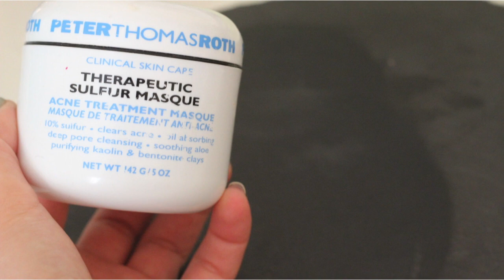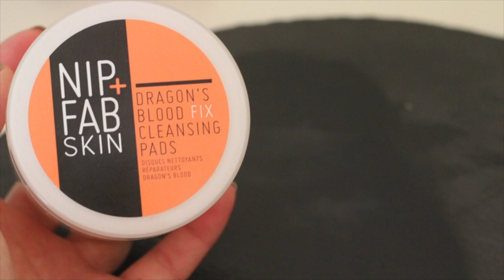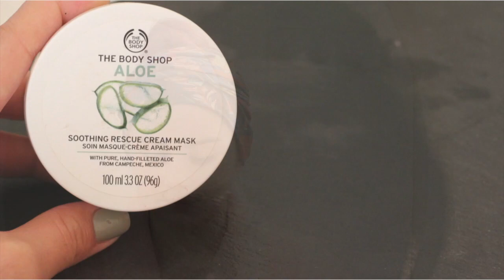Haftalık Cilt Bakımı Rutinim || Akne/sivilceye meyilli lekeli ciltler için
Merhabalar, Bir süredir hormonel akneyle ardındanda lekelerle olan savaşımda bana yardımcı olan cilt bakımı rutinimin 3. basamağı olan haftalık cilt bakımı rutinimi sizlerle paylaştım, ben bu rutini aknenin yoğun olduğu dönemde haftada 2 kez( sulfur maskesini 3 kez kullandım) yaptım şuanda haftada 1kez uyguluyorum.

Söz edilen ürünler:
The body shop papatya özlü temizleme yağı
bioederma sebium purifing cleansing gel
clarisonic mia2
peter thomas roth pumpkin enzym mask
watsons yüz saunası
biberiye yağı
lavanta yağı
rosense gül suyu
peter thomas roth sulfur mask
the body shop tea tree mask
nip fab dragon's blood cleansing pads
the body shop aleo sooting rescue cream mask

Videolarımda kullandığım ürünler sponsorlu olsun yada olmasın ancak beğendiysem ve gerçekten kullanıyorsam videolarımda yer alabilir. Kanalımda sadece güvendiğim ve inandığım markalar/ürünler/servisler yer alabilir. Kanalımda gördüğünüz her ürün için söylediğim herşey kendi  fikirlerimdir ve %100 dürüsttür. Lütfen her zaman hatırlayın benim cildimde işe yarayan ürünler belki sizin cildinizde aynı sonucu göstermeyebilir. Bu nedenle eğer emin değilseniz ürünlerin tam boyunu almadan lütfen deneyiniz.

Seviliyorsunuz güzellikler;
Ayşe, xoxo

kanal hakkında:
Merhaba, ben Ayşe. Kanalıma hoş geldiniz. Burada güzellik ipuçları, makyaj , saç modelleri, bakım alışveriş, müzik, dizi,kitap  incelemeleri hatta bazen çekiliş videoları bulabilirsin.